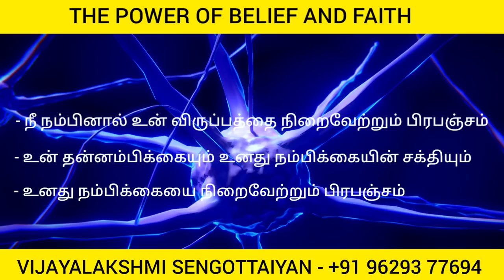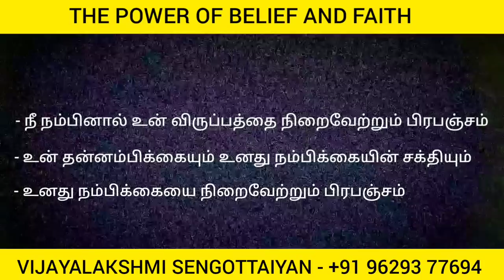உன் நம்பிக்கையை நிறைவேற்றும் பிரபஞ்சம் The Power Of Belief And Faith (Audiobook in Tamil)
attract a specific person,how to attract a specific person

attract a specific person into your life,attract specific person
how to attract a specific person into your life
specific person
attract a specific person meditation

Happiness
Law of attraction basic
Personal Success
Health Healing
Mindfulness Coaching
Stress Management
Energy Healing
Yoga
Meditation
Self Awareness
Motivational
Metaphysics Basic